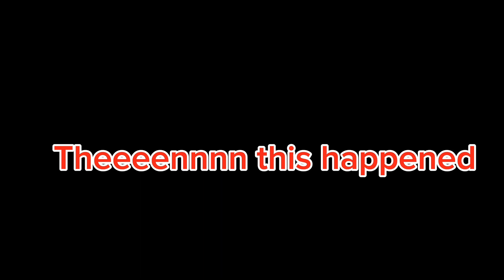Playing Scary Baboon || Waring pretty scary ( @jmancurly @ITSPEPSI_GT @VMT )